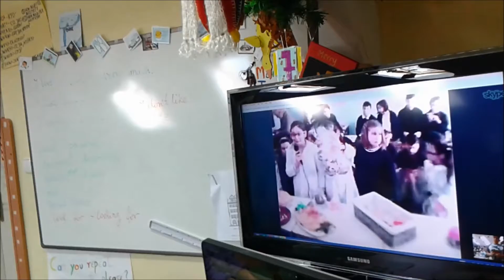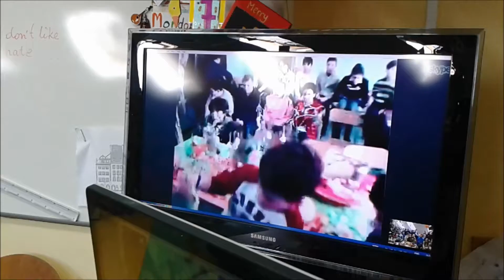Easter videoconference with Italy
Erasmus+ COOL/GOAL project, videoconference about Easter customs